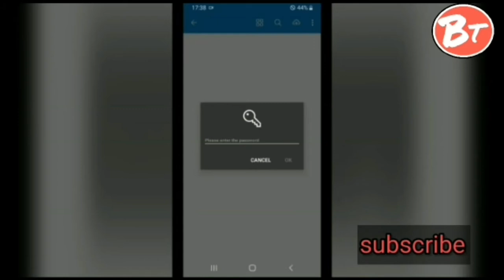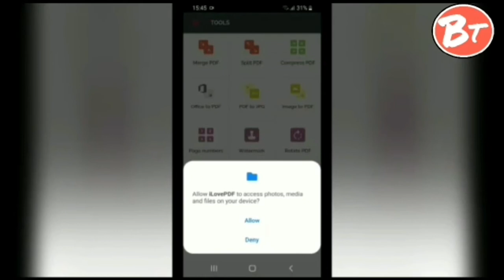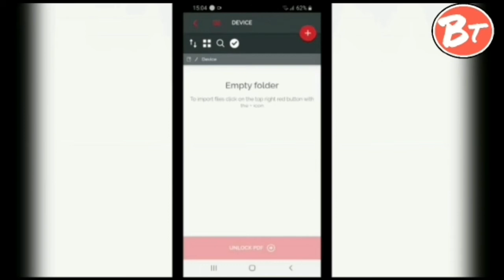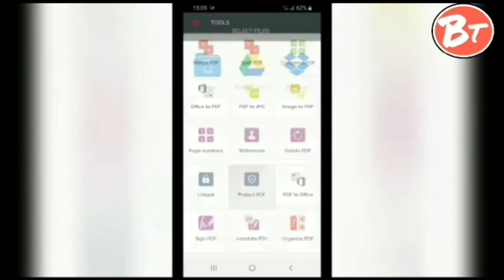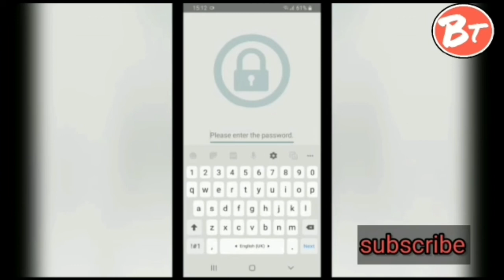How to remove and apply pdf pasword,pdf ka pasword kaise lagaye,(I love pdf tutorial)in hindi 2020.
Is video mein hum ne sikha ke kaise hum pdf ka pasword recover kar sakte hai or pdf ke upper pasword laga bhu sakte hai, is ke sath he Maine aap ko bataya ke hum is I love pdf aap ko kaise istemal kar sakte hai,
Maine aap ko pasword badlna big bataya hai,
In this video we learn, how we can recover a pdf pasword, and also we learn how to apply and change pdf pasword